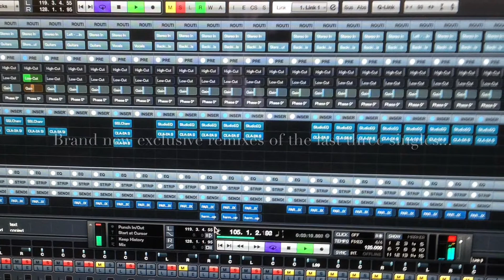lynnewood news episode 3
A short public announcement from Lynnewood.